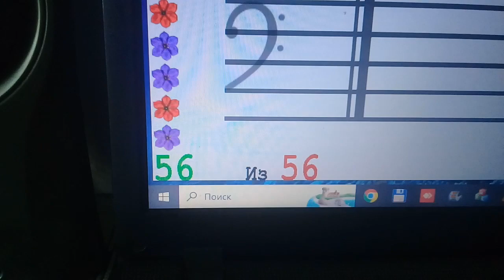Колыбельная Р5, игра с сольфеджированием